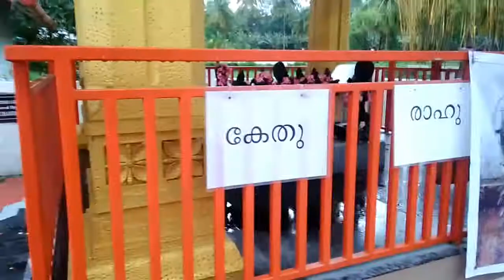Sree Rama Temple Thenari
The Greatest Rama Temple located at A village in Kerala, Thenari, palakkad The Temple was very old and historical part of the story Ramayana Hindu God